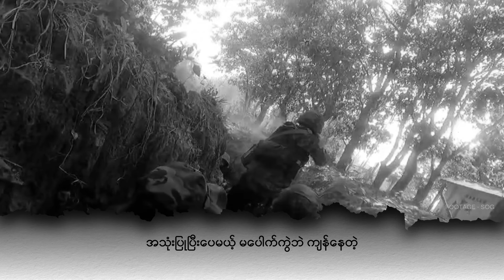မင်းတပ်မြို့နယ် ဆေးရုံဗုံးကြဲခံရပြီး လူနာ အနည်းဆုံး ၂ဦး သေဆုံး | People's Spring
ချင်းပြည်နယ်တောင်ပိုင်း ၊မင်းတပ်မြို့နယ်ထဲက  ပြည်သူ့ ဆေးရုံကို  စစ်ကောင်စီက မနေ့ညဦးပိုင်းမှာ  ဗုံးကြဲတိုက်ခိုက်ရာ လူနာ အနည်းဆုံး ၂ ဦး သေဆုံးခဲ့ရတယ်လို့ မင်းတပ်မြို့နယ် ချင်းကာကွယ်ရေးတပ် (CDF) က အသိပေးပါတယ်။

မနေ့ညပိုင်း ၈ နာရီခန့်က မင်းတပ်မြို့နယ် ၊ တိုက်နယ် (၂) မှာရှိတဲ့ ဝမ္မသူးဆေးရုံကို စစ်ကောင်စီလေတပ်က ဂျက်တိုက်လေယာဉ်နဲ့ ဗုံးကြဲတိုက်ခိုက်ခဲ့တာလို့ မင်းတပ် CDF ကဆိုပါတယ်။

အဲဒီတိုက်ခိုက်မှုကြောင့် ဆေးရုံတစ်ခုလုံးနီးပါး မီးလောင်ကျွမ်းခဲ့သလို  ဆေးကုသနေတဲ့အရပ်သား လူနာအများအပြား ထိခိုက်ဒဏ်ရာရခဲ့ပြီး အနည်းဆုံး ၂ ဦး သေဆုံးခဲ့ရတယ်လို့ သိရပါတယ်။

ထိခိုက်သေဆုံးမှု အသေးစိတ်ကိုတော့ မသိရသေးဘူးလို့ CDFမင်းတပ်က ဆိုထားပါတယ်။

အခုလို တိုက်ခိုက်ခံရမှု မကြုံရမီ ရက်ပိုင်းအလို  ဧပြီလ ၂၁ ရက်ကပဲ မင်းတပ်မြို့နယ်က ပြည်သူတွေ လေကြေင်းအထူးသတိပြုကြဖို့  မင်းတပ် CDF က သတိပေးချက် ထုတ်ပြန်ထားပါသေးတယ်။

မကွေးတိုင်းနဲ့ ချင်းပြည်နယ် အစပ် မှာရှိတဲ့ မင်းတပ်မြို့နယ်ဟာ စစ်ကောင်စီ လေတပ် ပစ်မှတ်ထား တိုက်ခိုက်မှုကို  မကြာခဏ ဆိုသလို ခံရပြီး အရပ်သားပြည်သူအများအပြား ထိခိုက်သေဆုံးမှုတွေရှိနေပါတယ်။

မင်းတပ် CDF ရဲ့စာရင်းအရ အခုနှစ် ဇန်နဝါရီ ၊ဖေဖော်ဝါရီ ၊မတ် ၃ လတာကာလအတွင်း မှာတင် မင်းတပ်မြို့နယ်ကို စစ်ကောင်စီက လေကြောင်းတိုက်ခိုက်မှု ၂၅ ကြိမ် ပြုလုပ်ခဲ့တယ်လို့သိရပါတယ်။

အဲဒီတိုက်ခိုက်မှုတွေအတွင်း အရပ်သား ၂ ဦးနဲ့ CDF တပ်ဖွဲ့ဝင် ၁ဦးသေဆုံးပြီး ၊ အရပ်သား  ၁၁ ဦးနဲ့ CDF တပ်ဖွဲ့ဝင် ၂ ဦး ဒဏ်ရာရခဲ့တယ်လို့ CDF မင်းတပ်က ဖော်ပြပါတယ်။

ဒါအပြင် လူထုရဲ့နေအိမ်  ၃၉ လုံးထိခိုက်ပျက်စီးခဲ့ရတယ်လို့သိရပါတယ်။